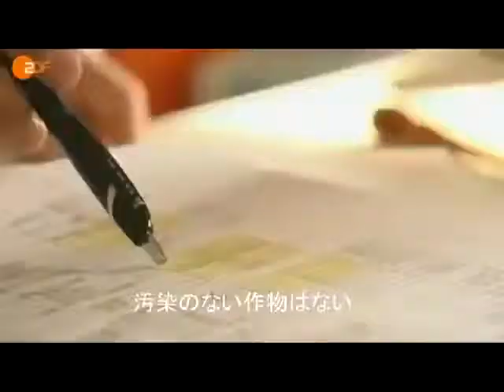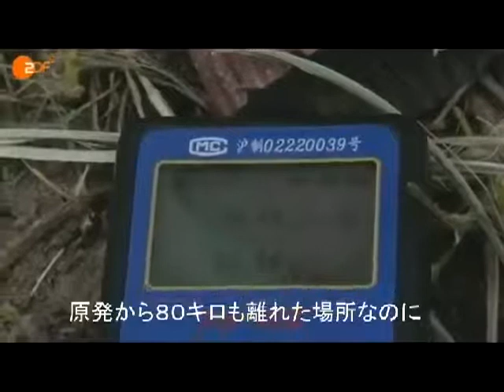事故から半年後の福島の汚染 2011年8月 ドイツの番組